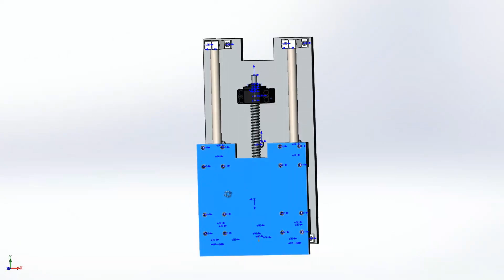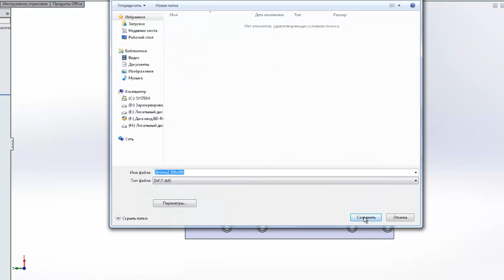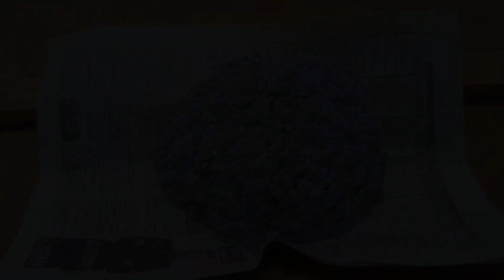Изготовление оси Z для ЧПУ станка.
★★★★★★★   Комплектующие оси Z  ★★★★★★★
★★★★★★★ Комплектующие  для ременной передачи ★★★★★★★
★★★★★★★ Комплектующие для ЧПУ станка ★★★★★★★
► Фреза спиральная однозаходная 10 шт. 4мм
► Фреза спиральная однозаходная 5 шт. 6 мм